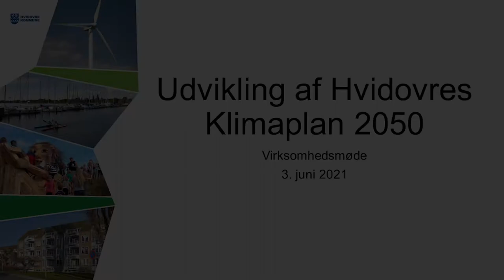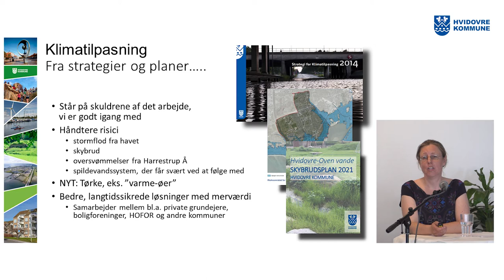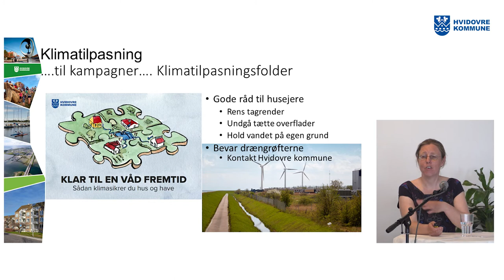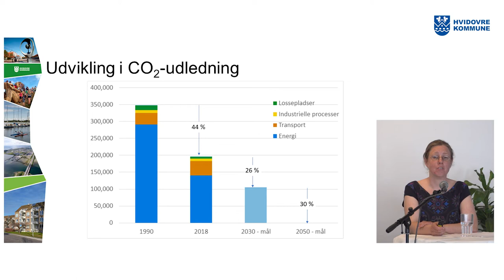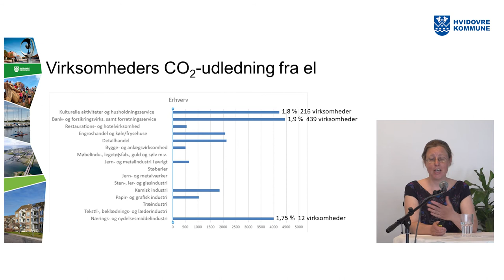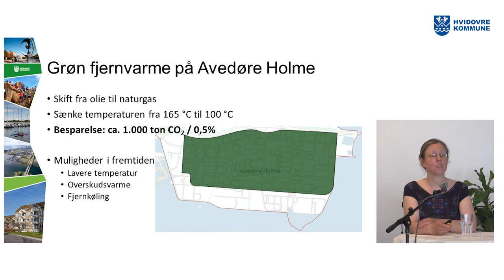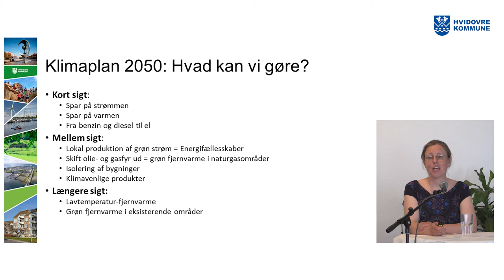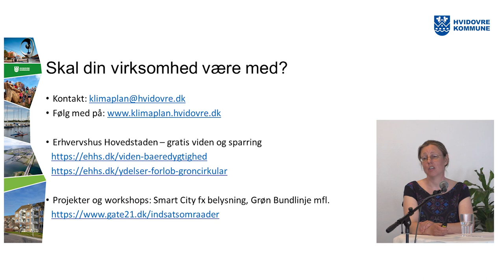Webinar - virksomhedsmøde om grøn omstilling - oplæg Hvidovre Kommune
Hvidovre Kommune afholdte 3. juni 2021 et webinar for byens virksomheder om grøn omstilling og klimaplaner. Oplæg 1/4.
Læs mere om kommunens arbejde med klimaplaner og hvordan du kan bidrage